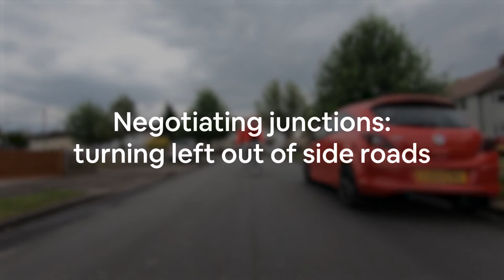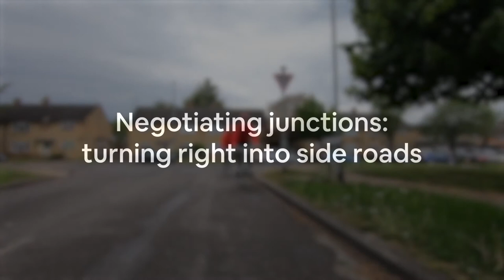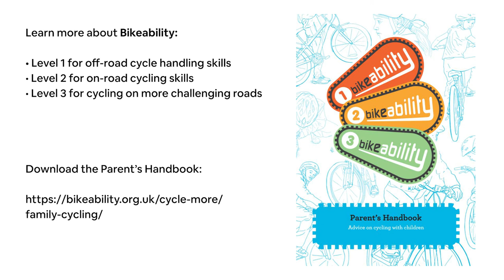Cycling essential skills for families: linked journeys